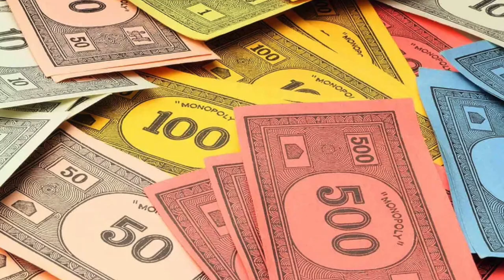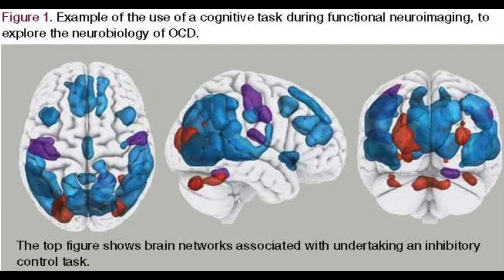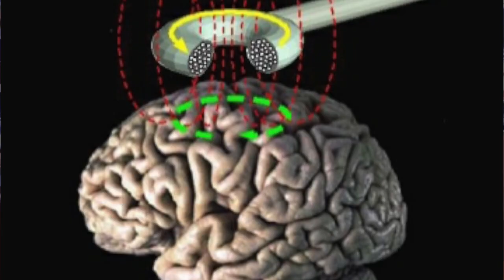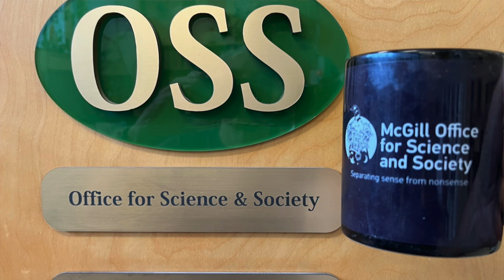Cup o'Joe-Obsessive-compulsive disorder (OCD)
I had a friend in high school who exhibited what we thought was very strange behaviour. The pens and pencils on his desk always had to be lined up from shortest to longest, and when we played monopoly, the piles of money were always aligned so meticulously that no bill could stick out. Numerous times during a game he would make sure that the piles were perfect, and he would also repeatedly reach over to the bills in the “bank” in the center of the board to square them up. This became so aggravating that we would on purpose disrupt the piles to annoy him. Then we would watch as he obviously struggled to show no annoyance, but finally he just couldn’t help it and straightened the bank.
We didn’t realize it at the time, but he suffered from a disorder characterized by constant intrusive thoughts, called obsessions, and the need to perform specific compulsive actions, such as straightening things. Since then, I have learned a fair bit about obsessive-compulsive disorder (OCD), and it seems that unknowingly we were actually carrying out a form of treatment called “cognitive behavioural therapy” in which an afflicted person learns to cope with the disorder by repeated exposure to situations that trigger the behaviour.
OCD has been the subject of much research because the condition can disrupt lives, such as having to repeatedly check if a stove has been turned off, or a door has been locked, despite knowing full well that the stove is off and the door is locked because both have been checked numerous times. Intrusive thoughts about unsanitary toilet seats, contaminated food, or possible exposure to infectious organism from other people can be terribly upsetting.
Researchers have come up with several interesting findings, but no cure has emerged. Serotonin-reuptake inhibitors (SSRIs), drugs used to treat depression, can be of help. Higher levels of the excitatory neurotransmitter glutamate and lower levels of the inhibitory neurotransmitter, gamma-amino butanoic acid (GABA), have been detected in the brains of OCD sufferers but this has not led to any treatment. Transcranial magnetic stimulation (TMS), a technique that applies electromagnets to the scalp in specific locations help some people, as does a more invasive technique in which an electric current is passed through electrodes inserted deep within certain parts of the brain. The anesthetic ketamine and the hallucinogen psilocybin are also being explored as possible forms of treatment.
Perhaps the most interesting finding is that a disturbance of the gut microbiome may play a role in OCD. When bacteria from the feces of humans who have OCD are transplanted into mice, the animals begin to exhibit repetitive behaviour and signs of anxiety. But as we always have to say, mice are not men. Still, this means that manipulation of the microbiome is worth exploring in the case of people afflicted with OCD. Maybe we should have offered my friend yogurt instead of the fudgsicles we used to eat while playing monopoly.